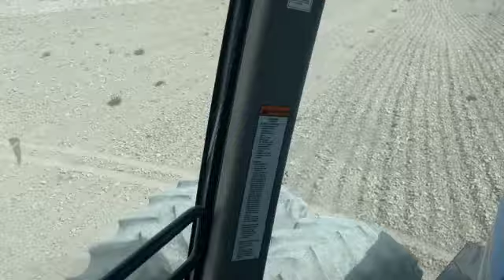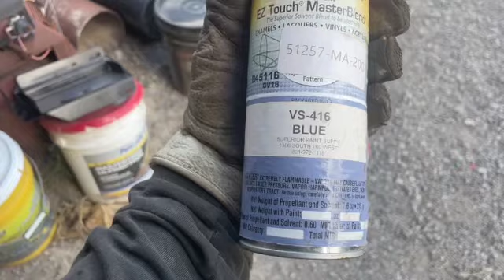I break… I fix.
Lots of carnage. Very little hay hauling. These weeds are killing us.

Wish I could use a @YankumRopes rope to get rid of them

Thanks.